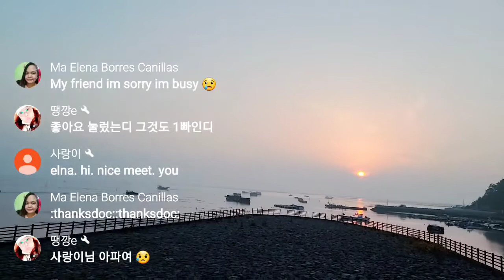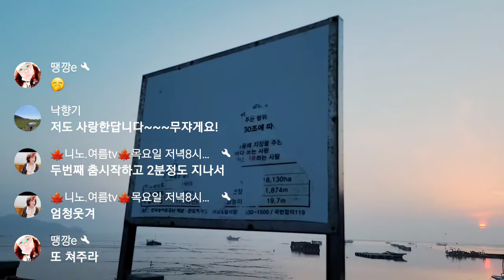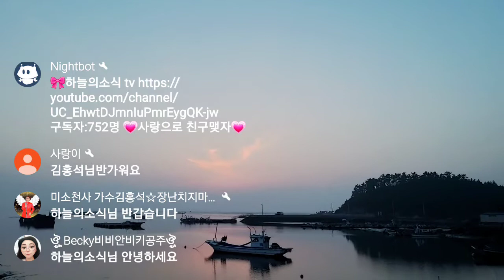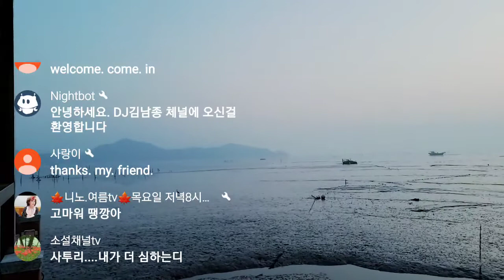전남 해남 고천암 철새 도래지 저녁놀❤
추억을그리며 그때그시절을 그리십니까?

DJ 김남종 을만나면 추억의그시절로 빠져드실수있습니다

매주 토요일 4시에 여러분곁으로 찿아갑니다.